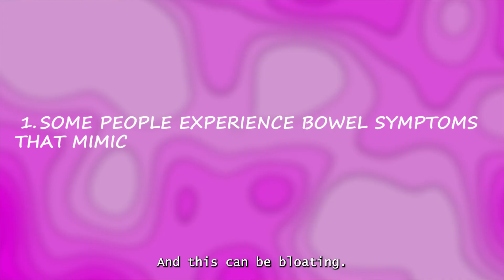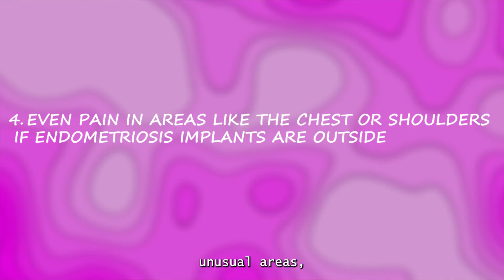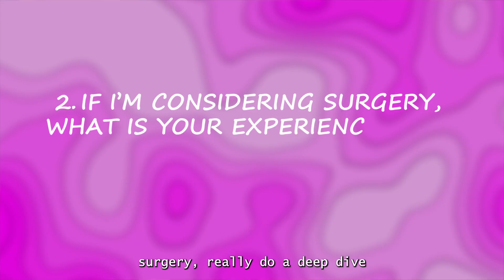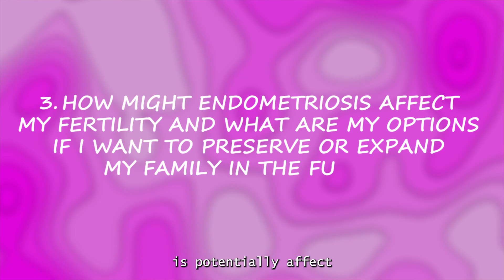5 Things Every Woman Needs to Know About Endometriosis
Think painful periods are normal? Think again. Endometriosis affects 1 in 10 women, yet it often goes undiagnosed for years. In this video, I break down the five most important things every woman needs to know about endometriosis, from symptoms and diagnosis to treatment and fertility.

As a double-board-certified OBGYN and reproductive endocrinologist with over 20 years of experience, I’m here to give you clear, compassionate, and evidence-based guidance about endometriosis so you can better understand your body and advocate for your health.

In this video, you’ll learn:
• The most common symptoms of endometriosis (and the surprising ones you may not expect)
• Why endometriosis can take 7–8 years on average to diagnose
• The truth about laparoscopy, imaging, and how endometriosis is really diagnosed
• Endometriosis treatment options, including excision vs ablation surgery
• How endometriosis may affect fertility and what questions to ask your doctor

Whether you’re struggling with painful periods, wondering if your symptoms could be endometriosis, or simply want to understand this complex condition better, this video will give you the facts, not myths, so you can take the right next step with confidence.

📖 Reference: Giudice LC. Clinical practice. Endometriosis. N Engl J Med. 2010 Jun 24;362(25):2389-98. doi: 10.1056/NEJMcp1000274. PMID: 20573927; PMCID: PMC3108065.